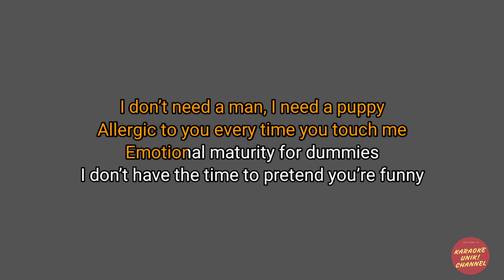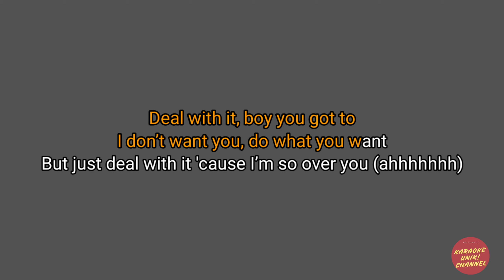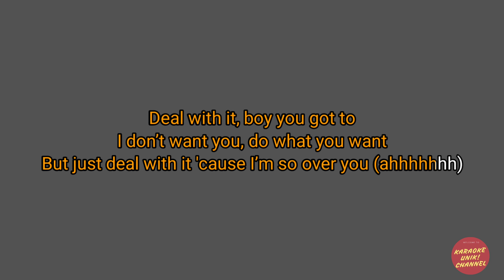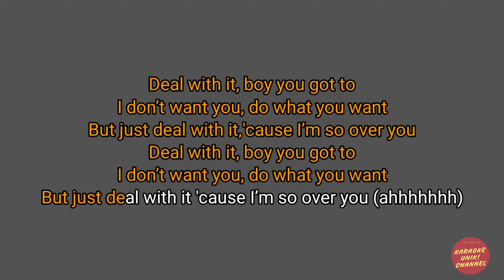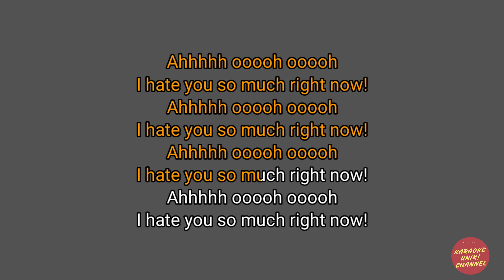Ashnikko - Deal With It (Karaoke/Instrumental)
Here's the new karaoke video of Ashnikko Deal With It

The process for the audio of this karaoke was made using a yamaha PSR sx900 keyboard.

Artist      : Ashnikko feat Kelis
Title        : Deal With It

Don't forget to support our musicians' work by buying original.

Enjoy your karaoke!
Keep up with this channel. We also take requests from all of you. Thank you